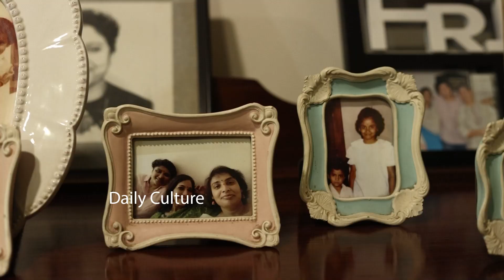Straight From The Heart ft. Nandini Reddy | Anni Manchi Sakunamule Movie | Daily Culture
Straight From The Heart ft. Nandini Reddy | Anni Manchi Sakunamule Movie